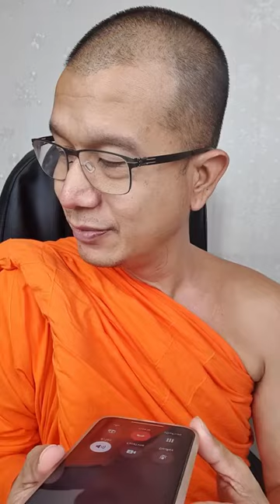06/07/67-รายการ#สิริธรรมกำเมือง) เรื่อง โดย.พระครูสิริธรรมบัณฑิต มจร.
06/07/67-รายการ#สิริธรรมกำเมือง) เรื่อง โดย.พระครูสิริธรรมบัณฑิต มจร.วิทยาลัยสงฆ์นครลำปาง จร.วัดมิ่งเมืองมูล ต.พิชัย อ.เมือง จ.ลำปาง